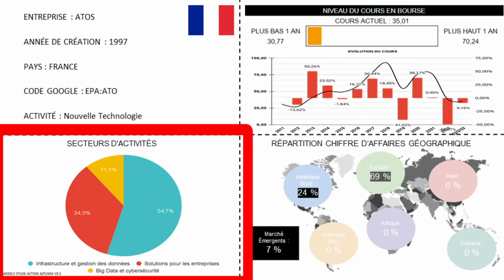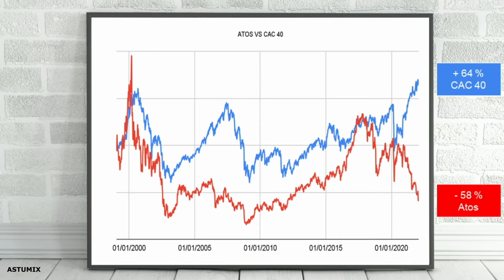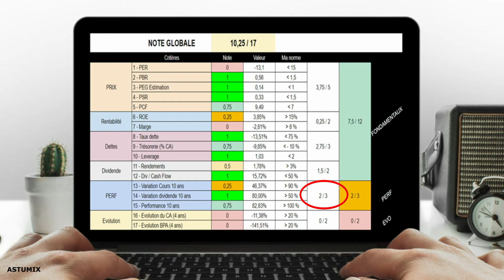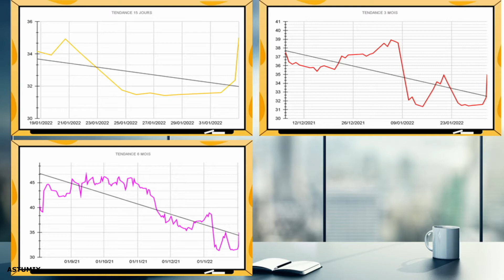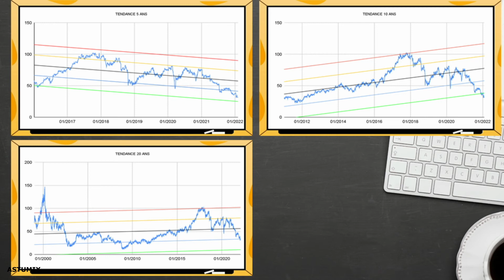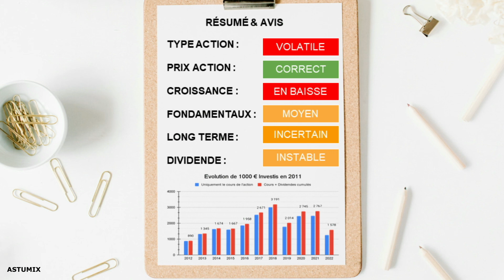Faut-il Acheter l'Action ATOS ? [AVIS & ETUDE ACTION] 🔻 Février 2022 🔻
Faut-il investir dans l'un des plus grands groupes français dans le domaine des Nouvelles Technologie ? Faut-il acheter l'action Atos suite à sa chute en bourse ?

Dans cette vidéo, je vous propose d'étudier l'action à travers plusieurs paramètres et plusieurs graphiques. A la fin de cette dernière, je vous donnerais mon avis et je vous dirais si je suis acheteur ou non.

Pour cela, je partage avec vous mon modèle d'analyse d'actions fait maison. Nous verrons également l'évolution du cours de bourse, la performance, les dividendes de l'entreprise Atos.

Cette dernière vient de réaliser une belle remontée en bourse suite à la rumeur d'achat du groupe Thales. Mais est-ce un feux de paille ? l'action va t'elle repartir à la baisse ou repartir à la hausse, j'espère que cette vidéo vous donnera les pistes pour réaliser votre propre analyse.

IMPORTANT : il ne s'agit en aucun cas d'un conseil d'achat ou de vente, vous devez réaliser votre propre analyse de l'action.

Sommaire :
00:00 - Présentation de l'entreprise Atos
01:00 - Performance VS indice
01:17 - Fondamentaux de l'action
02:53 - Tendance court terme
03:13 - Chiffre d'affaires, bénéfices par action et levier financier
03:52 - Dividende de Atos
04:56 - Courbe de tendance long terme
06:11 - Mon avis
08:12 - Partagez la vidéo ;)

Numelion Eco est une chaîne YouTube qui publie principalement sur le domaine de la bourse. Investir en bourse vous expose à des risques, dont la perte partielle ou totale de votre capital. Vous êtes le seul responsable de vos investissements et vous devez analyser chacun de vos investissements.